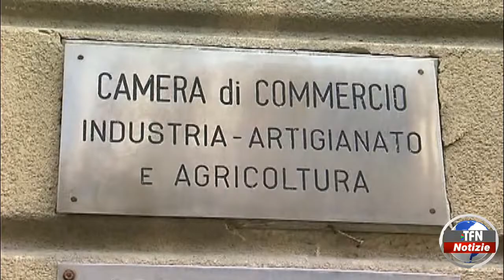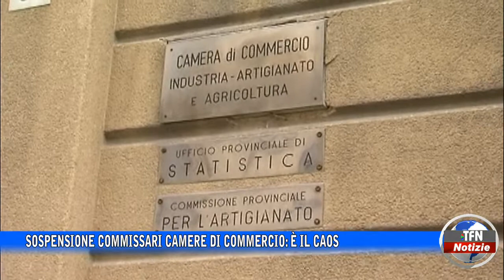Caltanissetta - Sospensione commissari Camere di Commercio: è il caos